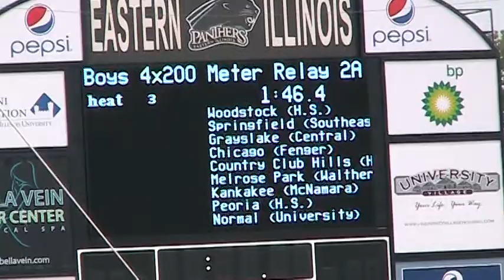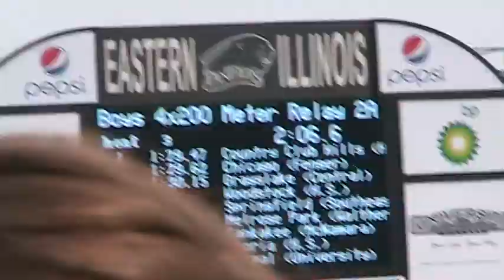2A 4x200m Relay Prelim Heat 3 - IHSA State Track and Field Championships 2012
Track 2012
Follow the University High School track team as they compete on their journey to Charleston, IL for the IHSA State Track Meet. Almost all races that U-High takes part in, on the guys' side, will be posted on this channel. I would like to thank everyone that has videotaped this season and seasons past, as I am not able to do it all. It's a blessing to have teammates willing to tape.